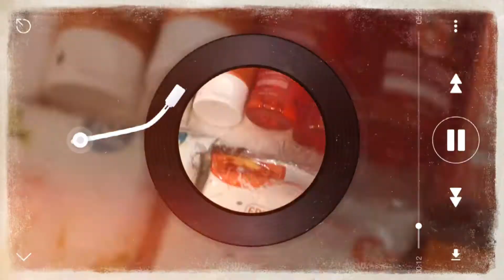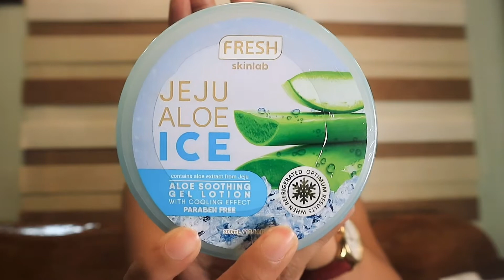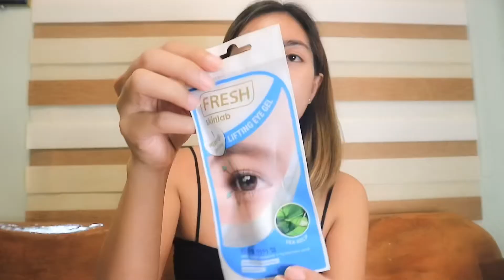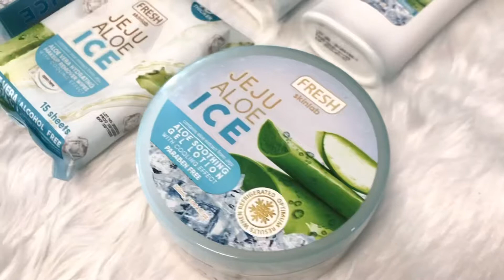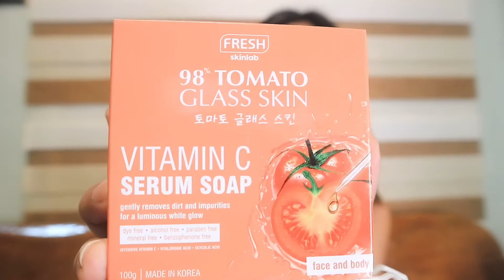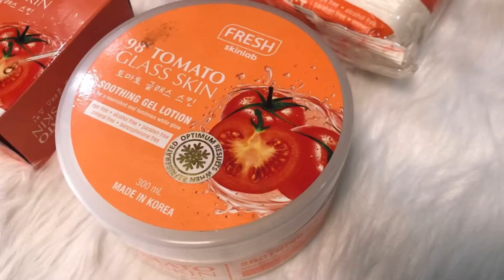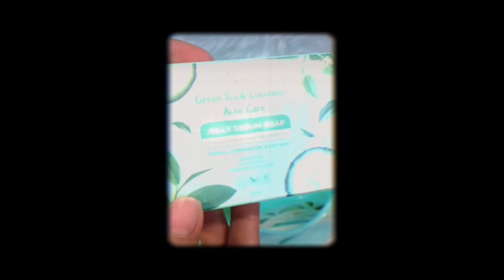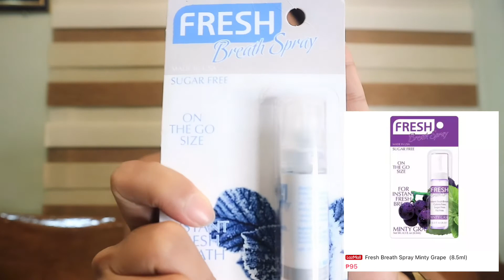WATSONS HAUL ft. FRESH SKINLAB | Current Favorites + Surprise from Fresh Philippines | Rein Soledad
Hello, Freshies! It's a Watson's Haul ft. Fresh PH Skinlab, Hairlab and Oral Care. Will be sharing also here my current favorites and my secret for effortless glowing skin. Thanks to Fresh PH! :)

BTW, I purchased all the products using Watsons App! Better if you have Watsons Member Card for more exclusive discounts.

Please join me as we explore new things together. :)

Hope to see you on my next videos!

Always remember, "Let happiness REIgNs in your heart"